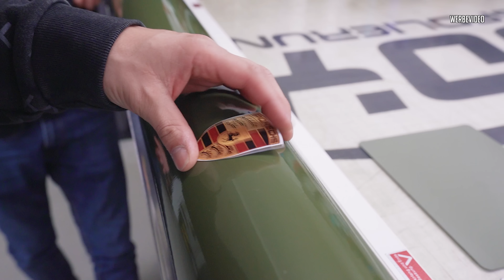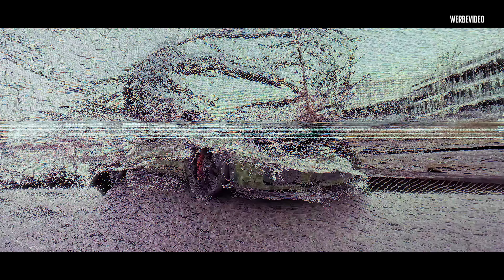JP Performance - Porsche GT3 RS | Neue Folie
Unser GT3 RS im neuen Gewand!